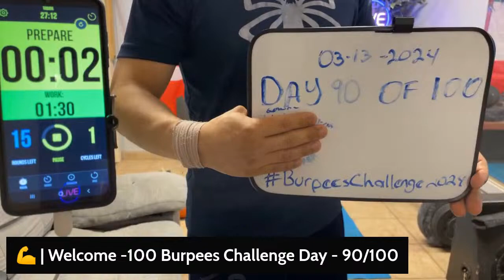🏆 | Live Workout - Take Action - Burpees Challenge 90/100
00:00 - Intro
00:05 - Burpee, set one
01:50 - Burpee, set two
03:35 - Burpee, set three
05:20 - Burpee, set four
07:12 - ABS
08:35 - Ending

🕒 | Welcome to this workout challenge.
🏋 |  4 Sets, 25 Reps of Burpees, and 1 Sets of ABS.

🔴 |  Remember, you can join the live sessions via Zoom.